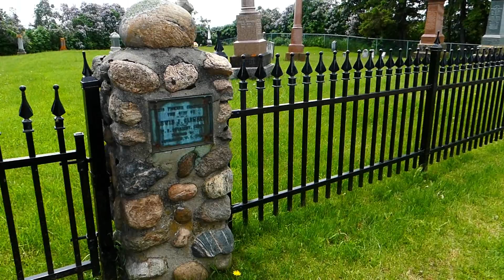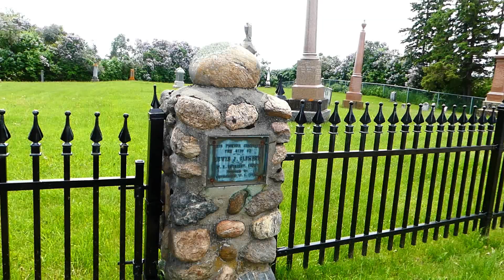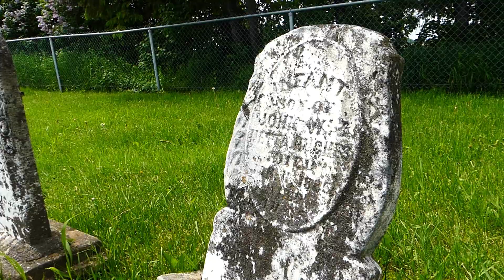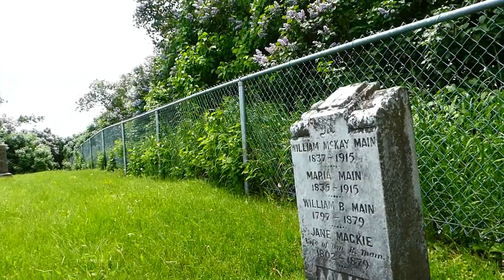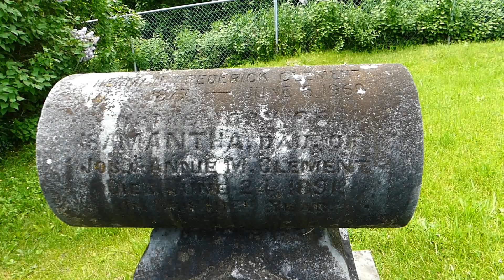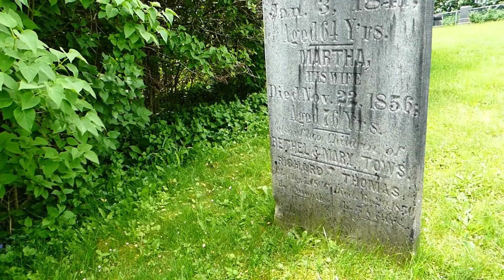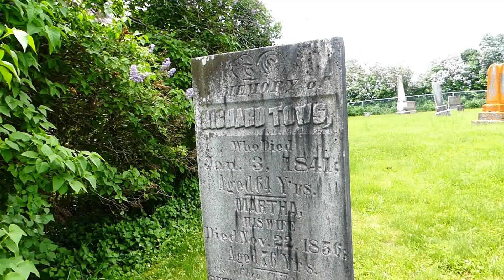The Infant Graves of Clement's Pioneer Cemetery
Located in the Churchill area of Innisfil. The land for this cemetery was donated as a gift by Lewis Clement in 1837. First burials appear to be in the early 1840's and the last was in 1999.

Historical Information: Simcoe County Branch of the  Ontario Genealogical Society (OGS).